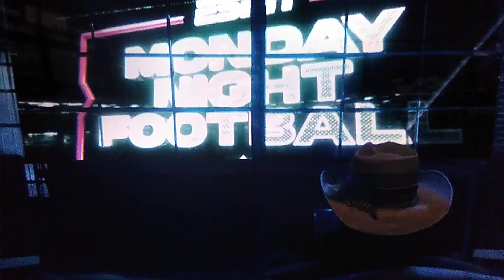Chris Stapleton Snoop Dogg Monday Night Football Theme 2023 | Ravens - 49ers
Chris Stapleton, Snoop Dogg, Cindy B., and Santana take center stage of Monday Night Football before the Baltimore Ravens - San Francisco 49ers Monday Night Football game on 12/25/23. Christmas Day matchup Baltimore Ravens - San Francisco 49ers Monday Night Football.